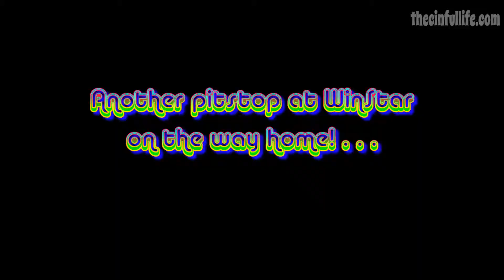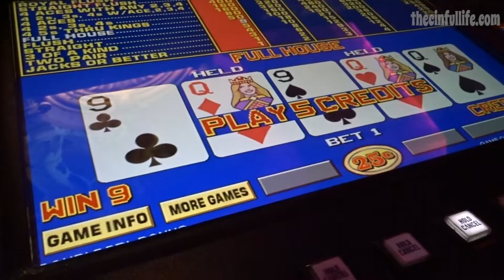Full House! (10.19.14)